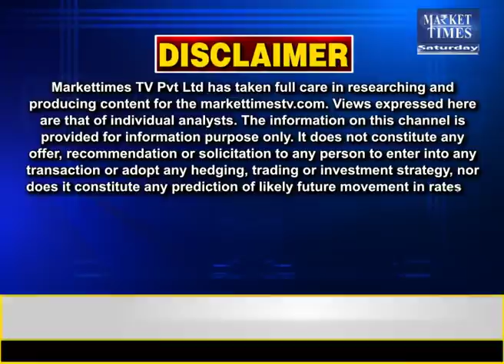अगले सप्ताह इन कृषि फसलों में बनेगी जबरदस्त तेजी ! Market Times TV